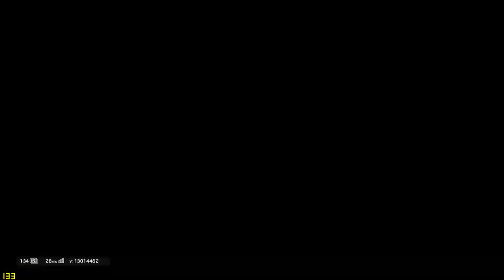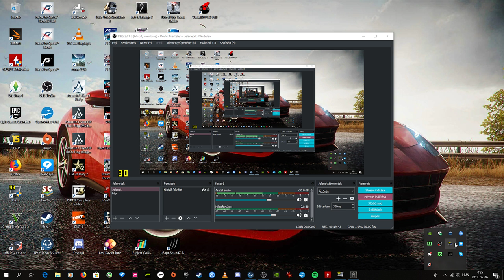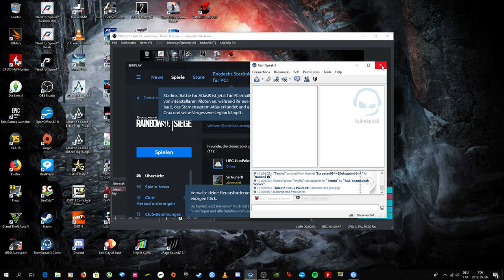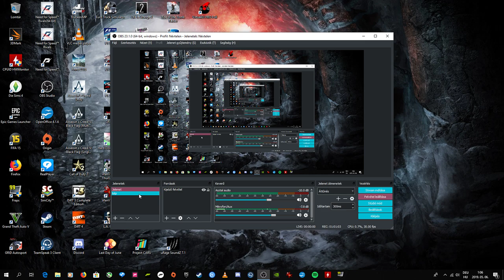Tom Clancy's Rainbow Six Siege a HPG csapatal #7